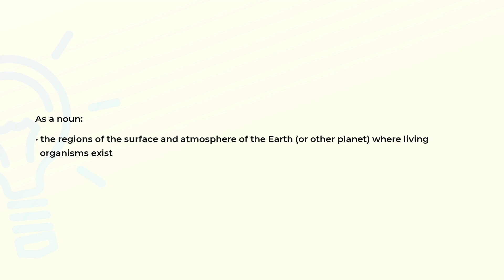What is the meaning of the word BIOSPHERE?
Definition and spelling of the word BIOSPHERE.

(00:00) Intro
(00:07) As a noun
(00:18) Spelling

As a noun (00:07):
• the regions of the surface and atmosphere of the Earth (or other planet) where living
  organisms exist